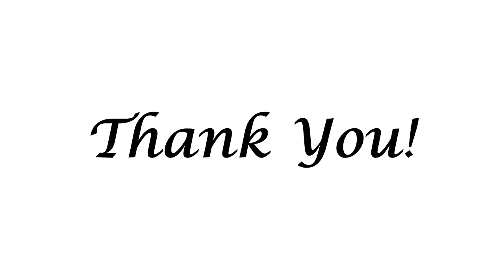pencil art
a simple box has been drawn by using pencil 6B & 4B